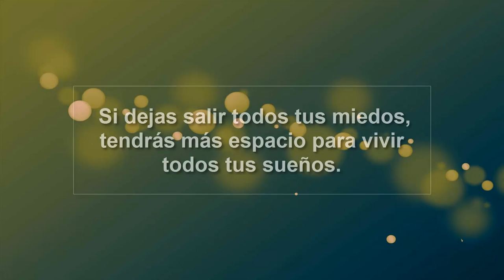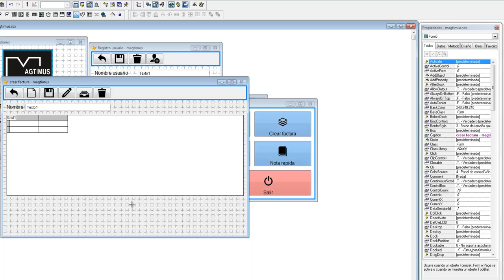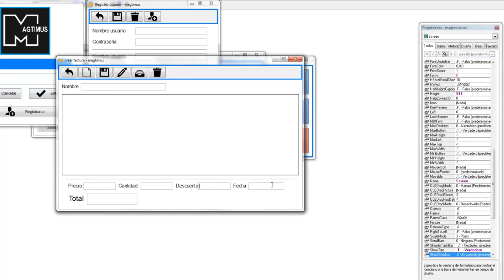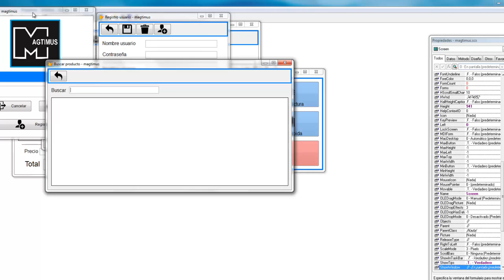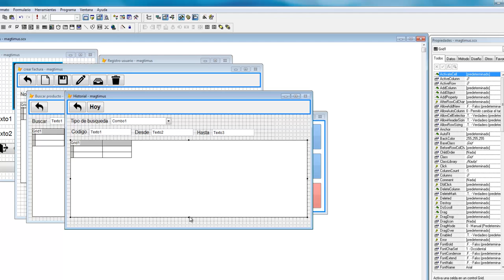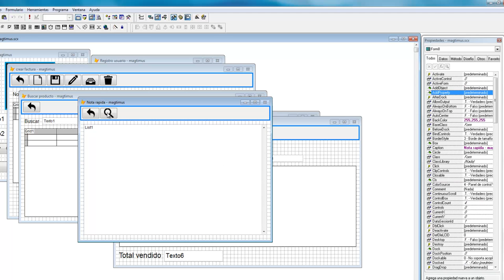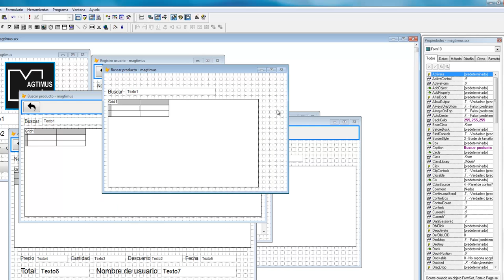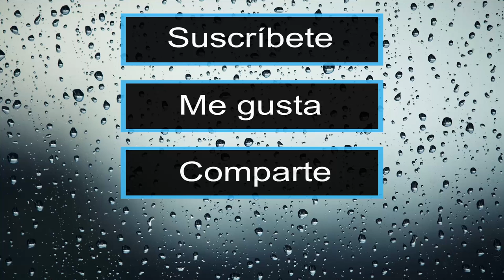Como crear Sistema de facturación e inventario - Visual FoxPro 9.0 - ►VIDEO#5◄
Aquí estarás aprendiendo como hacer un sistema básico de inventario y facturación con Visual FoxPro 9.0.
Espero que te sirve de mucho aprender como hacer este sistema...